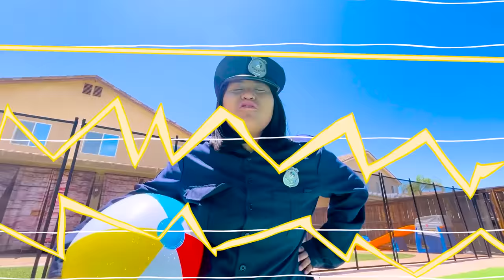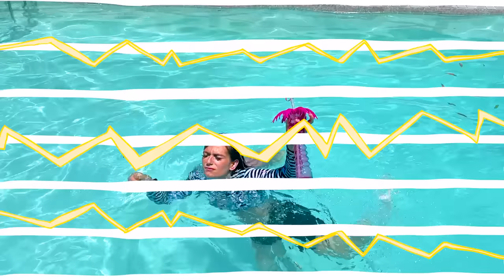SOS! LOCKED IN UNDERWATER PRISON FOR 24 HOURS PART 2 | LAST TO LEAVE THE JAIL IN POOL WIN BY SWEEDEE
Hi Sweedee!
Police officer Joyce just let Mia out of underwater prison since she won the whole challenge.
However, Mia’s still stealing gold and money again and gets caught.
the police officer takes her back to jail in the pool.
They have to win the challenge to get out of jail.
Who will win this underwater challenge this time?
Share and enjoy this video with your friends!
Which part was your favorite?